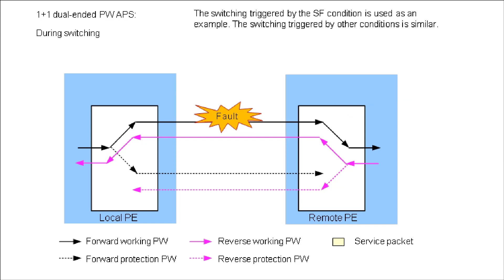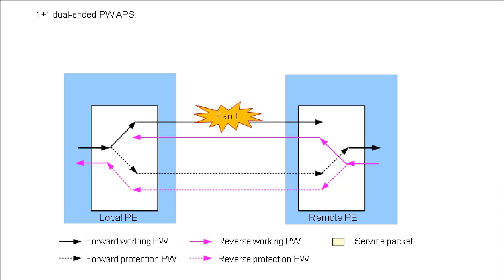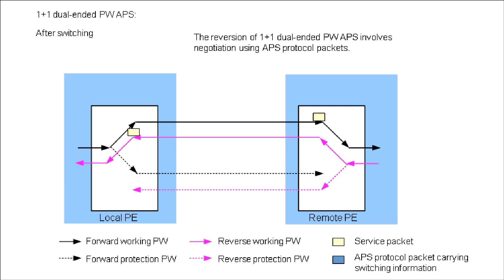28 PW APS Principal 1+1 dual ended